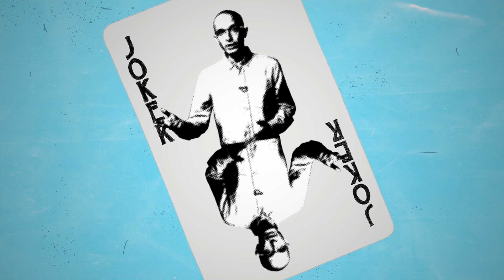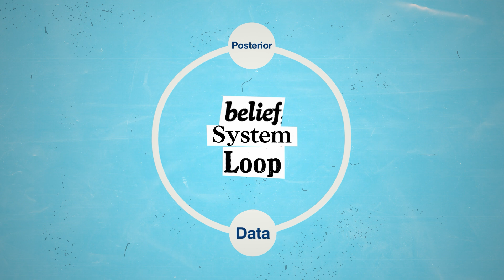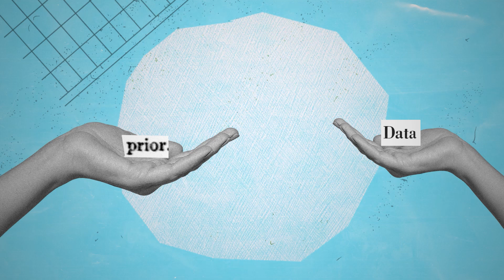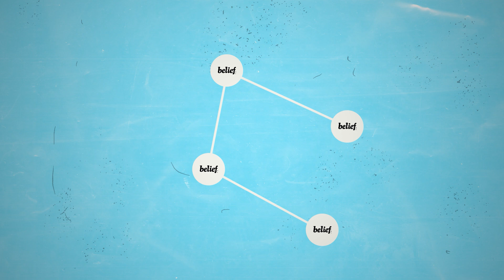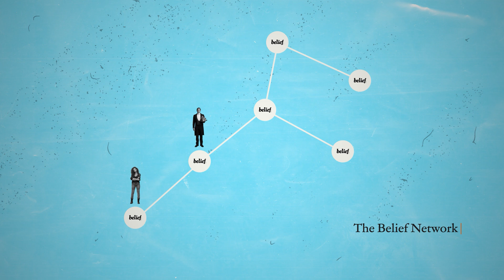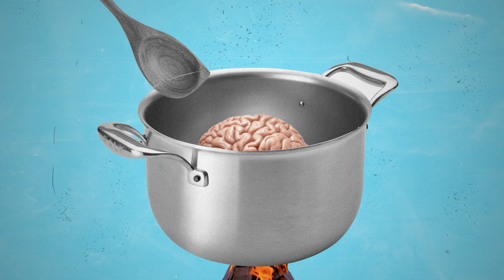S1 E15: The brain’s best kept secret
Learning statistics has been one of the most intellectually rewarding experiences of my life.

One of the best concepts I encountered in statistics is the idea of updating your pre-existing belief with new information.

I kinda knew that already (we all do that unconsciously), but what I didn't know was that there is a methodological and systematic way to do that, which helps preventing mistakes.

This is crucial because we always want to know the truth, but have only partial information about anything in the real world.

Statisticians, especially one branch of them, know that very well, and have been applying this method for years. It is also at the very foundation of modern AI; many machine learning algorithms are based on it.

But I think this is very useful beyond statistics. We, ordinary mortals, should use this method in our everyday lives, to help us think better and make better decisions.

That's why I made this video. To introduce you to the concept of Bayesian Critical Thinking.

Keep learning!